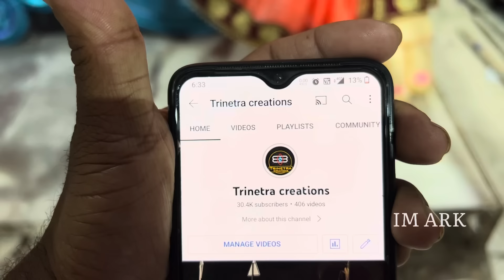Sri Chaudhary Arts Mumbai Ganesh Idols 2022 Ep3 | Special Maharashtra Ganesh Idols in Hyd